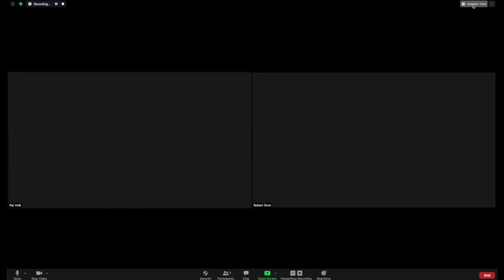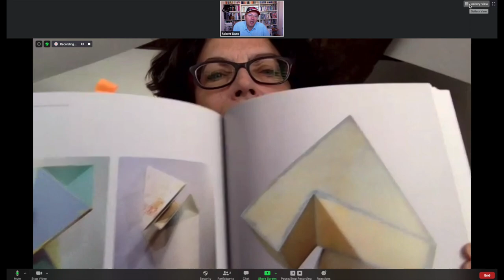Patricia Volk - Artist Interview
The artist Patricia Volk interviewed by the Founder of ArtTop10.com Robert Dunt.

Patricia discusses her sculpture and her love of clay and explains how she makes her extraordinary and colourful pieces.

The interview was conducted via Zoom but recorded as a screen recording using Quicktime on a Mac so the quality should be better than a direct Zoom recording and there should be less lag between the sound and image.